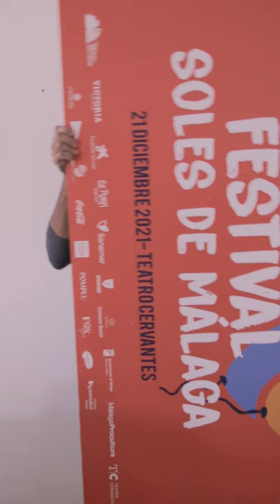Miguel Ángel Martín (tunomandas) viene a los Soles de Málaga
Si te ríes viendo este vídeo, tienes que venir al Festival Soles de Málaga 2021 😂 El humor y la música está más que garantizada

🗓️ 21.12.21
📍  Teatro Cervantes
🕗 A las 20h
👦A favor de la infancia malagueña👧